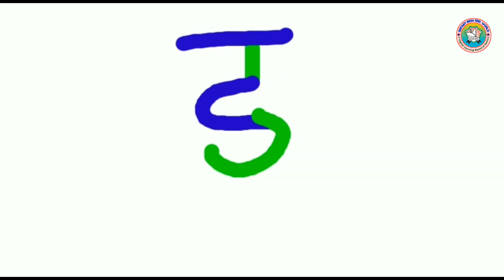Hindi | Reading & Writing ड Alphabet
Enfant India